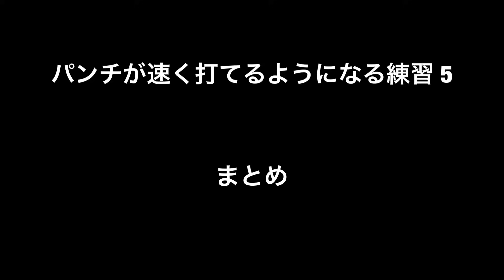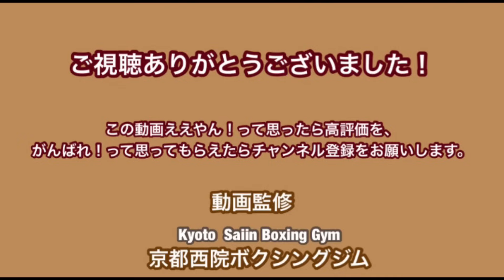この練習をすれば、パンチが速く打てるようになる！5つの練習方法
パンチのスピードアップ